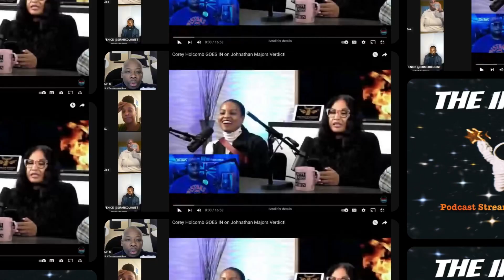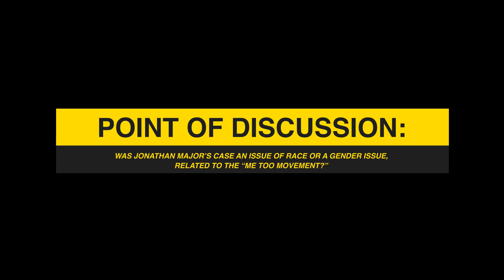JUST OR INJUSTICE? | Reaction to Jonathan Major's Trial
Our diverse panel also discussed the implications of the trial for celebrities and men alike. Amongst the topics discussed are interracial dating, the Justice System, Gender wars as well as relationship matters.  This episode is a two part series that provides reaction